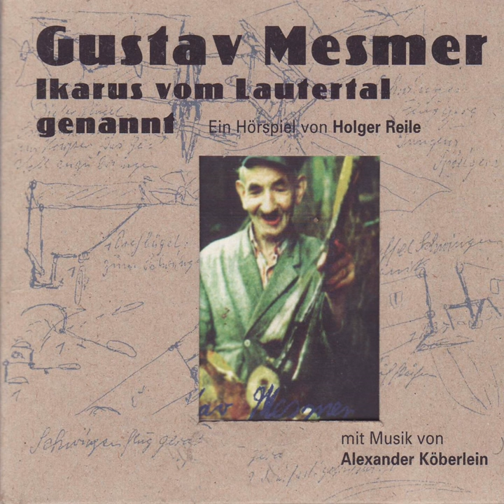Der Unfall und Einweisung in die Anstalt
Der Unfall und Einweisung in die Anstalt · Alexander Köberlein · Holger Reile

Gustav Mesmer, Ikarus vom Lautertal genannt